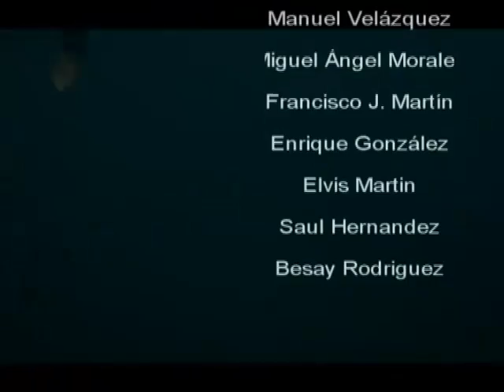Campeonato Insular de Apnea Lanzarote 2009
Video introducción para el campeonato Insular de Apnea Lanzarote 2009.
El vídeo se montó con imágenes y vídeos correspondientes al evento "Jump Blue" del campeonato.